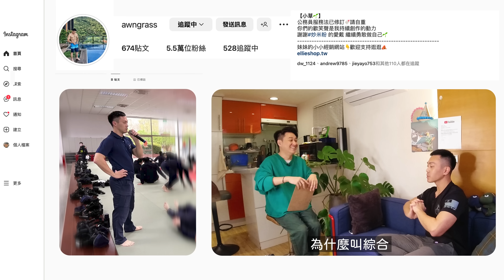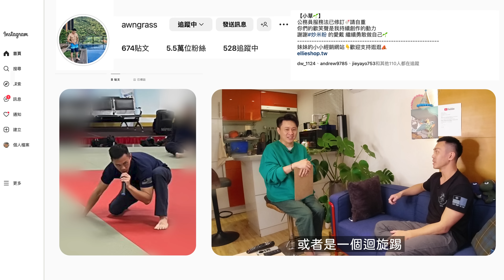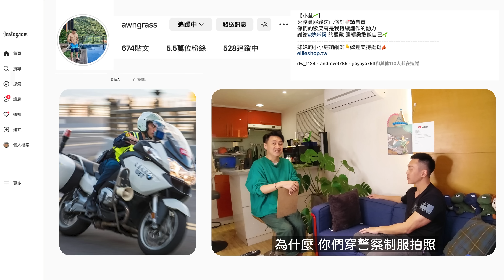我把警察小草弄哭了！翻開內心尚未痊癒的地方～一起來療傷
想買小草送我的補充體力商品 連結在這喔
小草IG @awngrass

追蹤傳播弟的日常，立刻加一波！

商業合作
客製專訪 / 品牌置入 / 工作邀約 / 活動主持